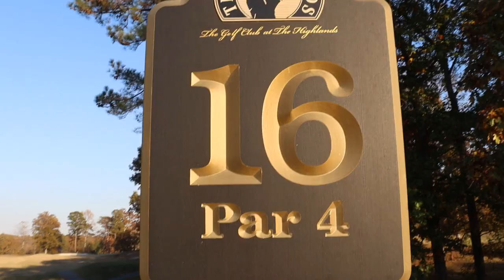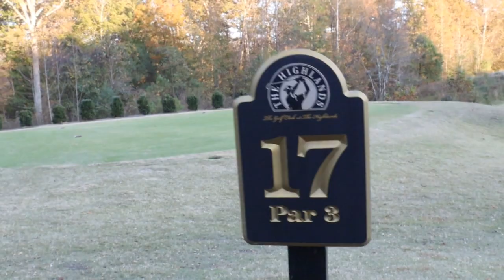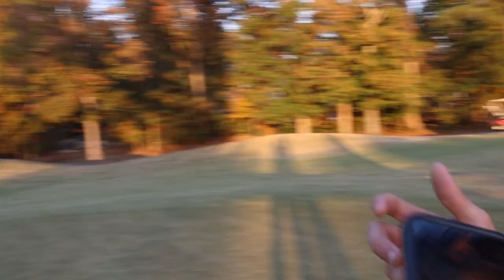CAN 4 HIGH Handicappers BREAK 36 ?!?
THE squad is back for another exciting  9 Hole Vlog at The Highlands  !! In this video we added another player our Boy KYLE is DIALED the vibes were on another LEVEL to say the least ! This has to be the MOST exciting round that we put together hands down!